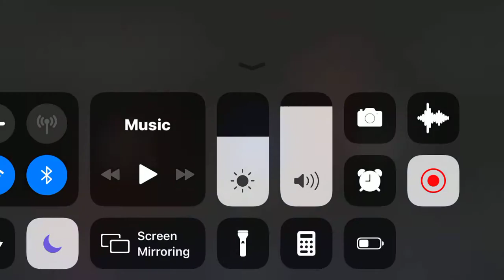Johnangusdecoste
Maritime Marionettes with the Caledonia Orchestra at the Decoste Centre Pictou, NS. Musicians Amelia Parker and Skip Holmes accompany the puppets. Video by Brenda MacCleod Parker.